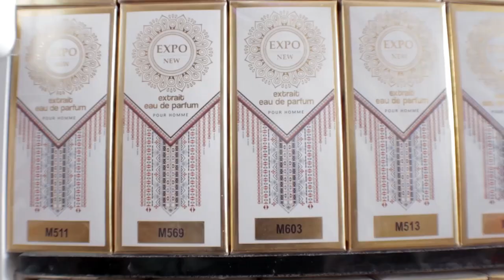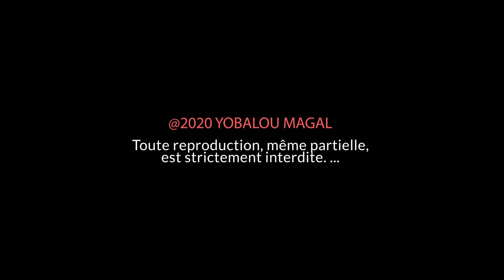yobalou magal Episode 4